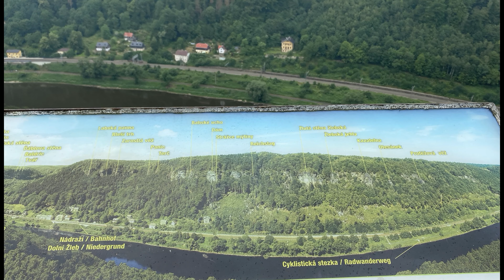Traumhaftes Tschechien | Kradmelder24 Treffen 2023 | Die beste Tour | Tag 4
Moin und schön, dass ihr bei unserer neuen Serie dabei seit. Diese Serie hat keine Werbepausen.

Die 2te Tour brachte uns zu einem tollen Aussichtspunkt und dann endlich zu der Bikerhöhle. Was für geniale Strecken konnten wir fahren. Das Wetter wurde immer besser und alle sind sitzen geblieben.
Wer die Touren als GPX file haben möchte, schreibt hier ins Kommentarfeld.
Schaut euch auch die Videos von Fritze (Kradmelder24) zu der Tour an.

** GoPro 5 Black
** GoPro 7 Black
** GoPro Audio Adapter
** Gehäuse für Kamera und Audio Adapter
** Helmmikro von Rode (smartLav+)
** Adapter für Mikro von TRRS auf TRS
** Der Windschutz fürs Mikro
** GoPro Fernbedienung
** Halterung für die GoPro Fernbedienung
** Lenkerhalterung für die GoPro Fernbedienung
** Airoh Commander Helm
*** Ich nutze zur Steuerung aller GoPro´s die App von Rhönschrat. Funzt besser als die FP Fernbedienung und ist für kleines Geld im Apple App Store zu bekommen. Dort suchen unter Pro-Mote